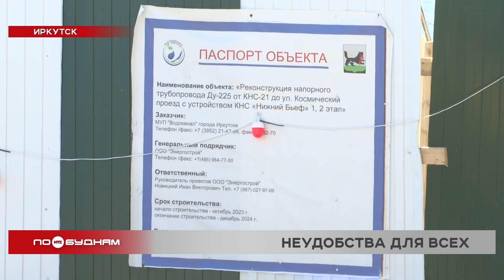Целый ряд проблем для посетителей детской стоматологии создал ремонт канализации в Иркутске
Безопасность на дорогах зависит от многих факторов. Так, в Иркутске ремонт создал целый ряд транспортных проблем возле одного из медучреждений и жилого комплекса. Там проходит масштабная реконструкция канализации. Новые трубы положили прямо на парковку перед детской стоматологической поликлиникой. Все подробности - в сюжете Олега Фёдорова.

А я иду, шагаю по трубе. Этот лейтмотив сейчас крутится у каждого, кому приходится оказываться на улице Верхней Набережной в Иркутске. Несколько недель назад возле этого жилого комплекса стартовали работы по реконструкции трубопровода. А любой ремонт - это испытания для жильцов домов.

- Каждое утро люди квест проходят, самый натуральный. Перепрыгивают через эти трубы. Они 2 недели вообще валялись, никто не подходил. То роют яму, то воду льют постоянно, очень неудобно.

Неудобно не только местным жителям. Пластиковые трубы чёрным ремнём опоясали парковку городской детской стоматологической поликлиники. Они заняли всё это место для стоянки автомобилей. А медучреждение ежедневно посещают сотни ребят с родителями. Приходится приезжать заранее, чтобы где-то оставить машину, но и это не всегда помогает.

ЕВГЕНИЯ СЫРОМЯТНИКОВА, посетительница поликлиники: "Маленько опоздала, минут на 15. Мы же пораньше приехали. Пришлось развернуться и в другую сторону ехать. Никак обычно".

НАДЕЖДА МОЛОДЦОВА, работник детской поликлиники: "Большая площадь парковки занимается, в основном все детки с родителями на машинах. Бывает из-за этого сокращается время приёма, потому что они опаздывают к нам. И работники в основном все на машинах.
- А вы лично как с этим справляетесь?
- Я успеваю занять место".

Ещё одна проблема из-за ремонта - место остановки общественного транспорта теперь в тени строительного забора. Шофёрам 12-ого маршрута теперь приходится разворачиваться и выезжать от остановки, по сути, из слепой зоны. Такому же риску подвержены и их пассажиры.

ОЛЬГА ЛЮШАКОВА, работник детской поликлиники: "Неудобно, потому что до остановки там вообще не обойти. Люди выходят с остановки и обходят вот так все трубы и приходят к нам. Пока сухо можно, а когда дождь был - очень грязно. Какой бы мостик хотя бы сделали для них".

Работы по реконструкции трубопровода выполняет подрядчик мэрии. Безусловно, они необходимы. Район постоянно разрастается, старая канализация уже не справляется. Согласно паспорту объекта, ремонт завершится только к декабрю этого года. Но важно обеспечить необходимый удобный подход к домам и учреждениям, а также безопасный проезд. С просьбой прокомментировать ситуацию мы обратились в мэрию. Там нам ответили, что это забота подрядчика. Видимо, людям придётся напрямую связываться с компанией.